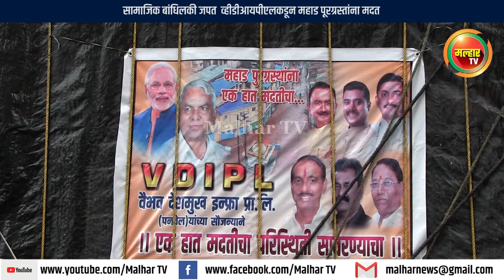सामाजिक बांधिलकी जपत व्हीडीआयपीएलकडून महाड पूरग्रस्तांना मदत